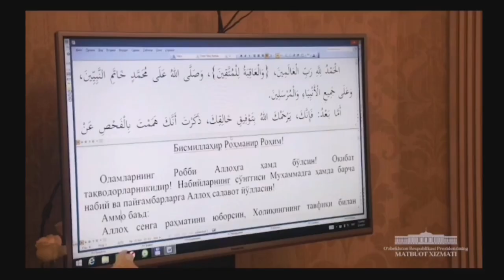Shayx Muhammad Sodiq Muhammad Yusuf hazratlari va u kishiga qilingan fitna haqida.